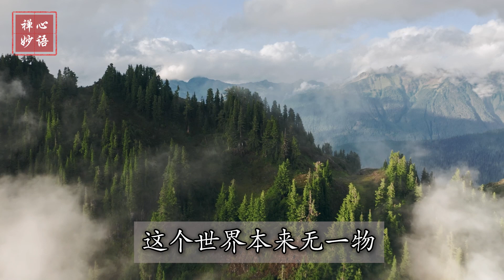【禅心妙语】本来无一物 何处惹尘埃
这个世界本来无一物，何处惹尘埃，佛性本身是清净无染，人产生的怨和恨，当你们一怨一恨，轮回的种子就开始运作，不能恨别人，不能怨别人，因为这些轮回的种子会进入八识田中。人学佛之后要无怨无恨，只有爱众生的心，人间的一切苦难就是让我们到人间来消除自己的业障，我们来到这个人间不是来争斗的，我们没有时间为别人做错的事情来更多的伤害自己纯洁的心灵。